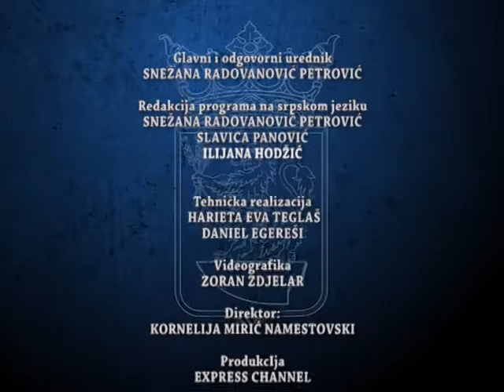DNEVNIK 30 07 2021